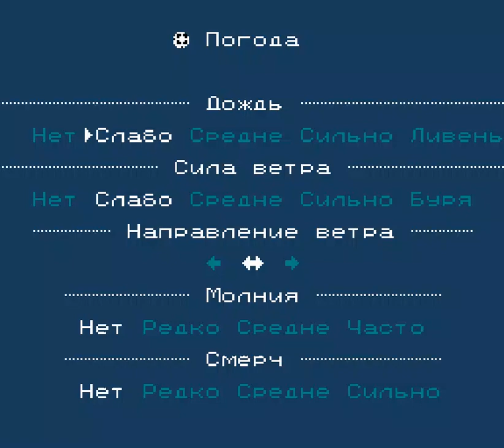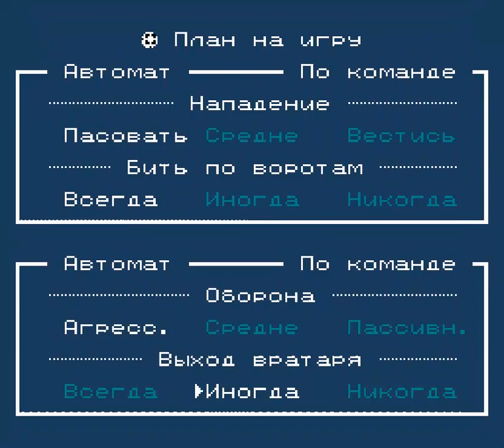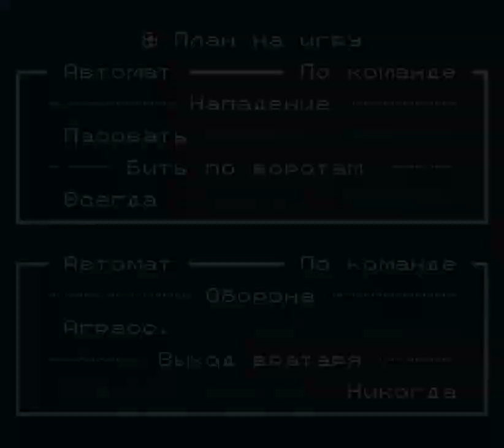Goal 3. Cyneprepou4uk vs ectoPower